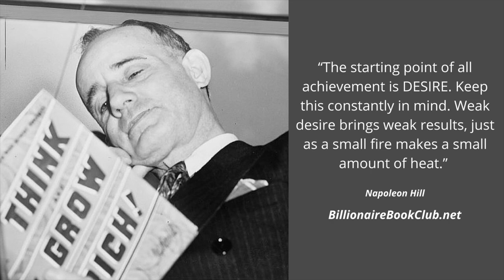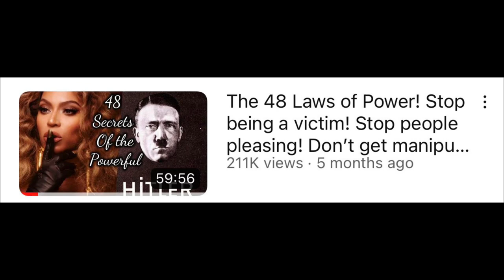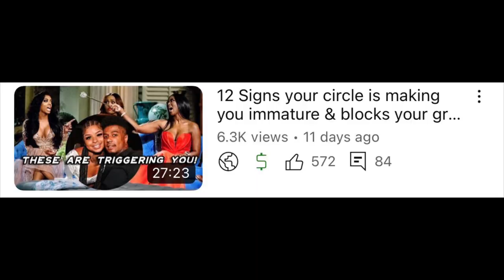Think and Grow Rich - Napoleon Hill! Thinking your way to success.. 📚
Think and Grow Rich! Napoleon Hill! The secret to success is NOT what you think..